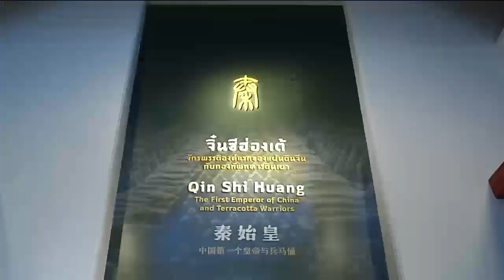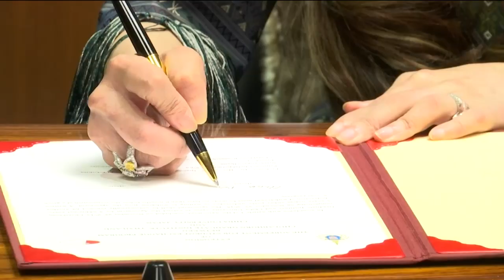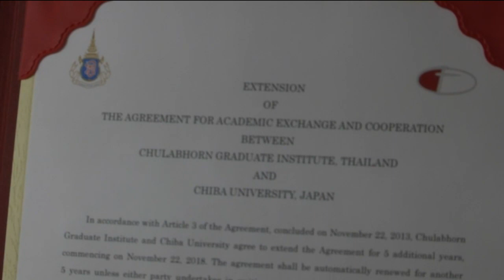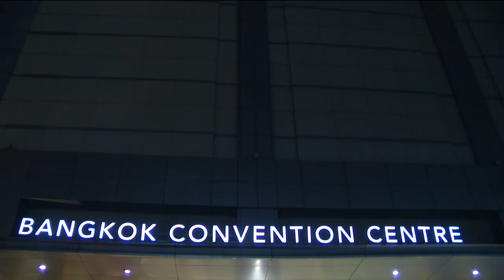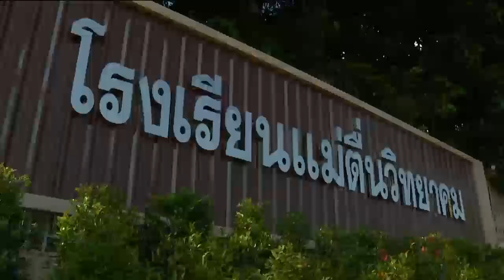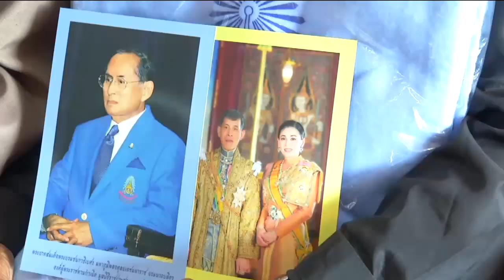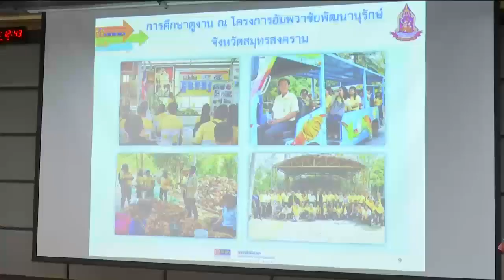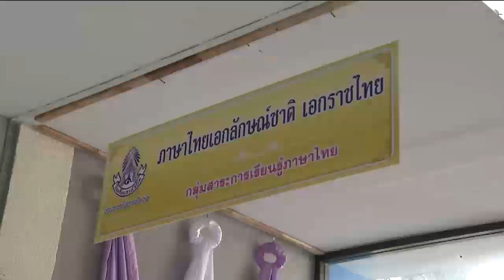ข่าวในพระราชสำนัก 14 ธ.ค. 62